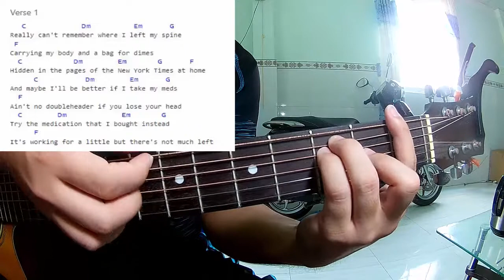Halsey - Darling | Beat Guitar Karaoke